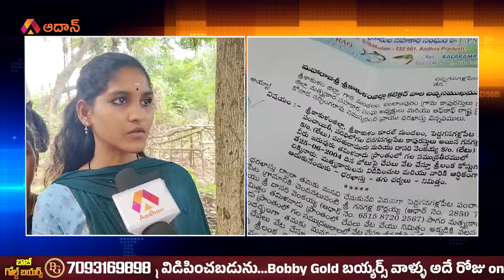శ్రీలంక చేతిలో సిక్కోలు మత్చ్యకారులు | Srikakulam Fisherman Incident News | Sri Lanka | Aadhan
శ్రీలంక చేతిలో సిక్కోలు మత్చ్యకారులు..Two fishermen trapped in Sri Lanka. 40 days ago they went fishing in the sea by boat. He was detained by Coastal authorities as he was heading towards Sri Lanka from Tamil Nadu.